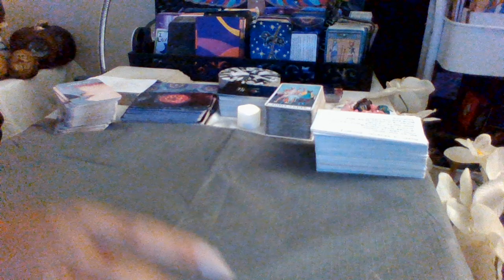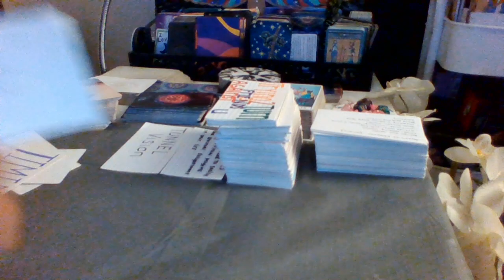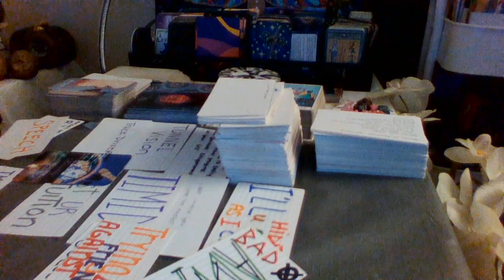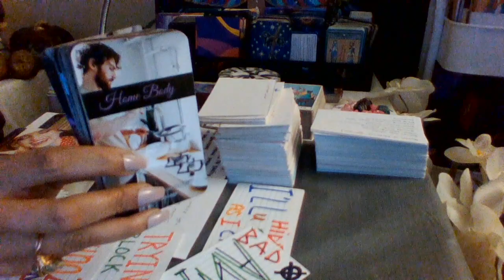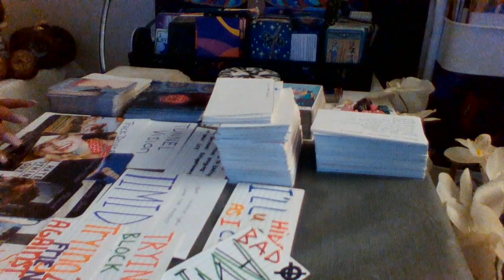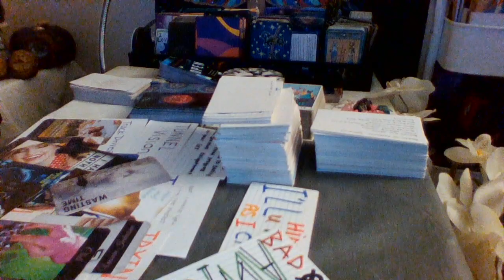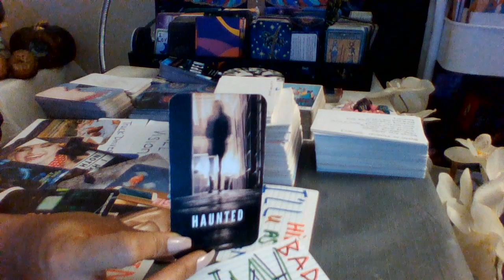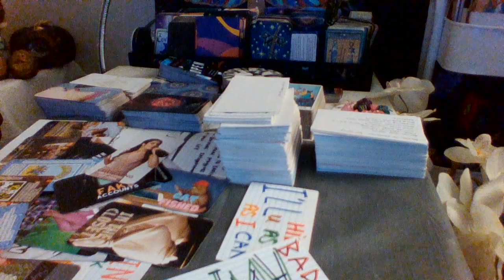💯♐ SAGITTARIUS ♐🧿 YOU CHANGED AND NOW THEY DON'T KNOW HOW TO APPROACH YOU🧿🧿🧿💯💯💯💯BONUS READ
UNBOTHERED AND UNAPOLOGETIC🧿🧿🧿🧿💯💯💯💯💸💯